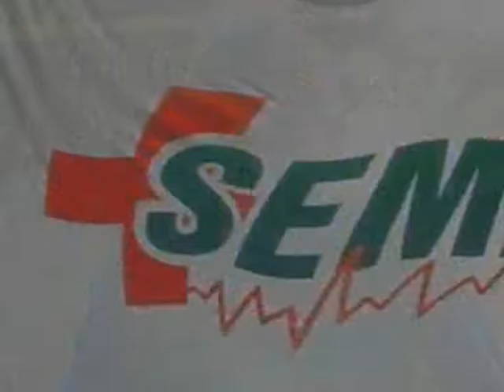Semeco, institucional 1